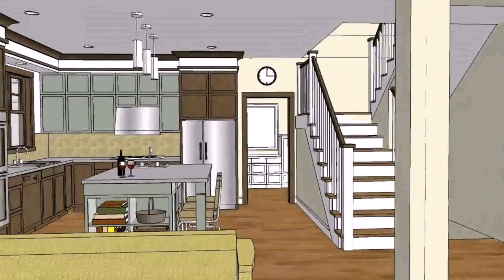Buy Car NY 5% DP